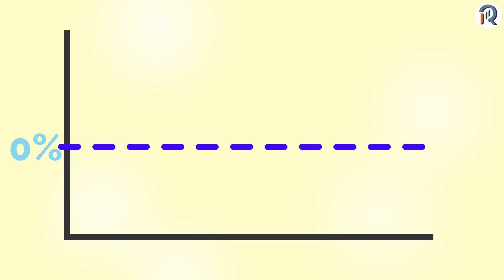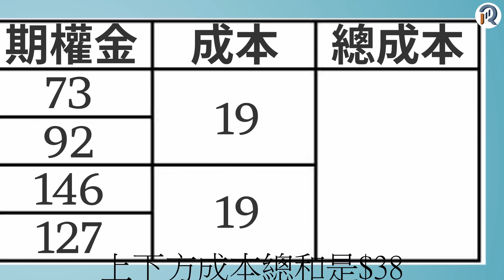QuantRaiser 動畫 EP14 捕捉最大波幅教學！話你知"炒波幅"要點！